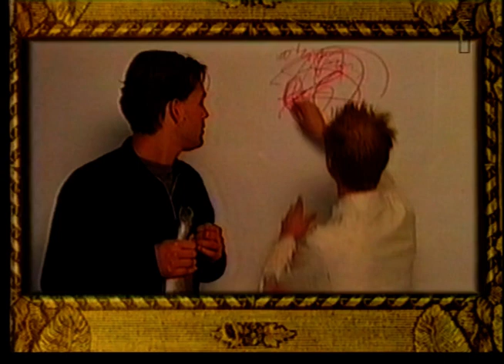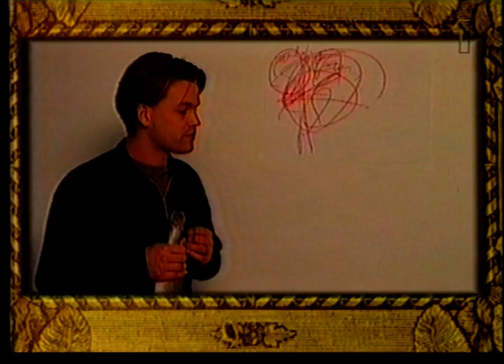Killinggänget - Robert Brobergsketch (Grammisgalan 1994)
Killinggänget gör en skecth om Stakka Bo för Grammisgalan 1994.
Heeeelt galet hur stora Killinggänget var under den här tiden.
Men roliga var dom.